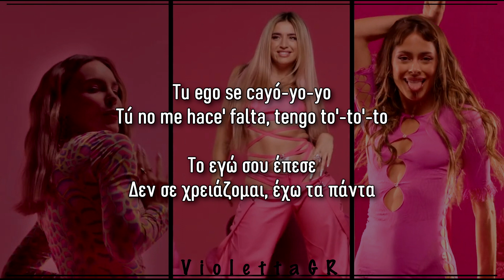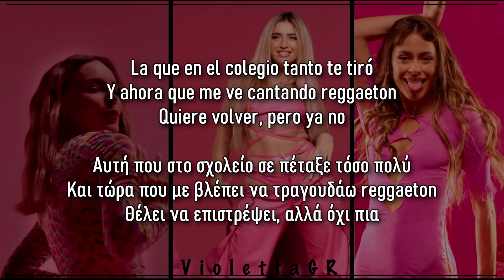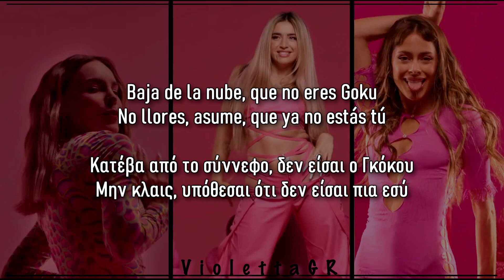Lola Indigo, TINI, Belinda - Niña de la Escuela ( lyrics / greek lyrics )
Of course I am always open to new ideas.